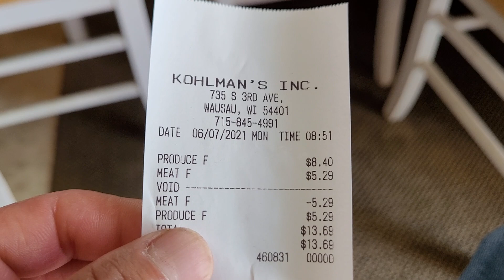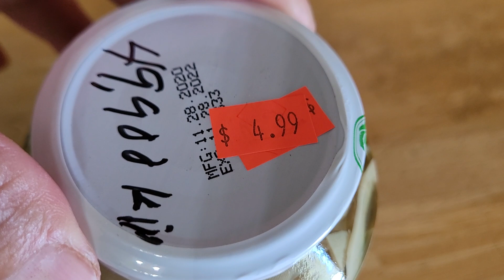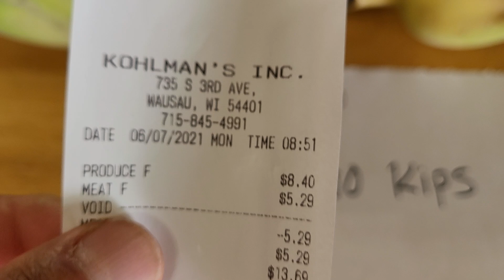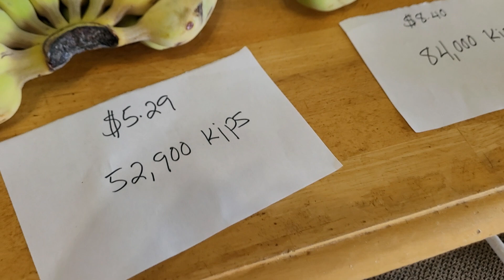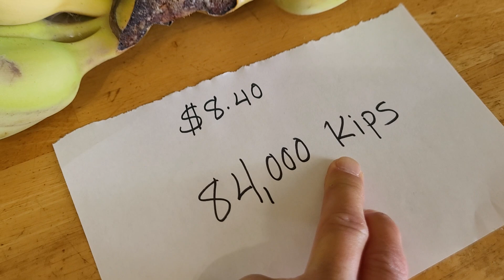Txiv tsawb kim heev nyob Meskas 6/7/2021